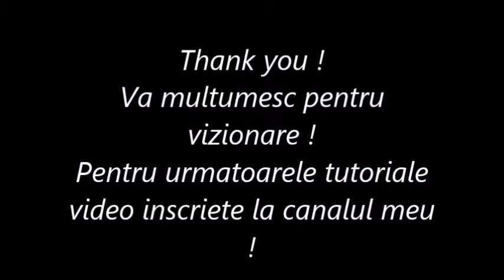Nail Maintenance Acryl Nails ! Umplerea unghiilor de acryl ! relleno acrilico